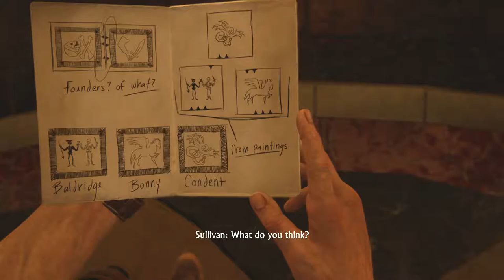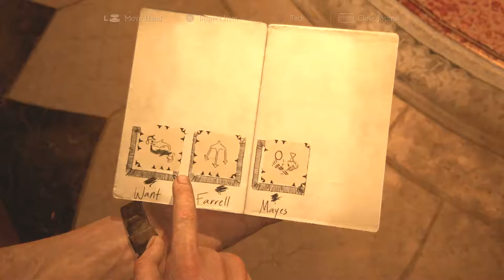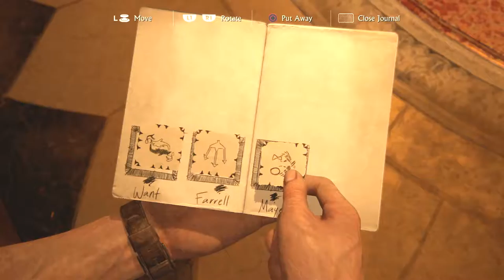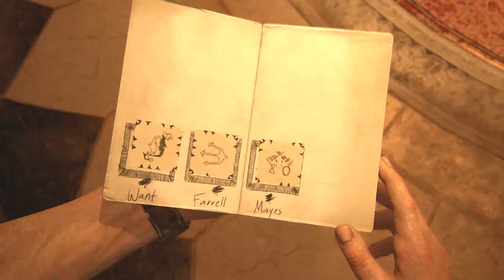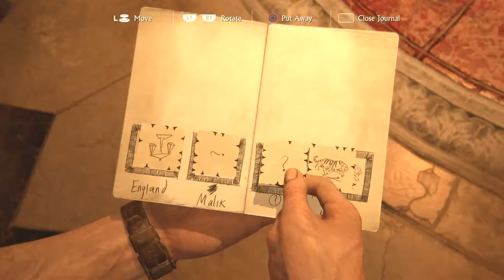Uncharted 4 A Thief's End Walkthrough Part 16 - Clock Tower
Walkthrough and Let's Play Playthrough of Uncharted 4 !

Developer: Naughty Dog
Release: May 10, 2016
Genre: Third Person Shooter, Action Adventure, Platform
Platforms: PlayStation 4
Publisher: Sony Interactive Entertainment